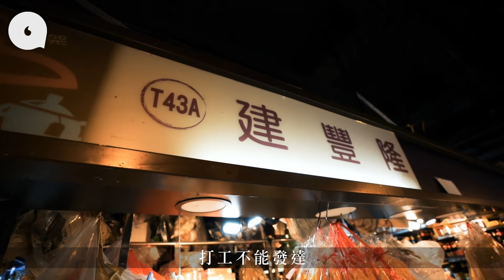90後大學生轉行街市開雜貨店 日做12小時忙到跟女友分手 月交$70,000租 留意衣着會平畀街坊：「街市賺到人情味」 專題─果籽 香港 Apple Daily─原刊日期：20210112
｜大學生賣雜貨—90後客房清潔員轉行街市開雜貨店 日做12小時忙到跟女友分手：租金壓力令我不能停下
「打工不能發達，要為生便要自己做生意，這是自小父母跟我說的話。」吳少權（Andy）的父母經營士多和雜貨店數十載，因兩老兩年前看上一間位於天水圍天瑞街市的店舖，眼見任職救生員的兒子辛苦打工卻只有零碎的收入，便鼓勵兒子入行，「建豐隆」因而開張。

自小在雜貨店長大，年幼的Andy下課後，總會到舖頭幫忙，更獲得取之不盡的零食，「中學時我仍會到雜貨店幫忙，我覺得十分有趣，因為店內很多人。」由於一家五口都喜愛與人交流，Andy和他的兩個哥哥亦先後成為雜貨店店主，父母現時已經退休，雜貨店由大仔繼承。原本三兄弟分別打理三間雜貨店，惜去年二哥的雜貨店附近開了一間佳寶食品超級市場，生意下滑，結業收場。